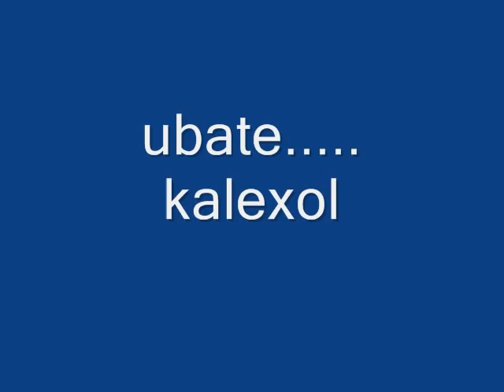UBATE..CORRIDO ROMANTICO...MI COLEGIALA..